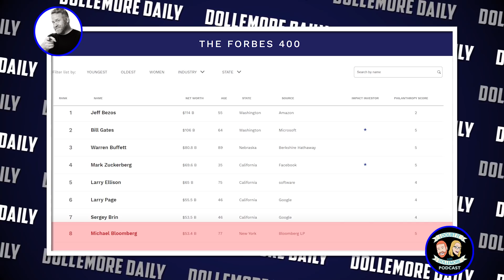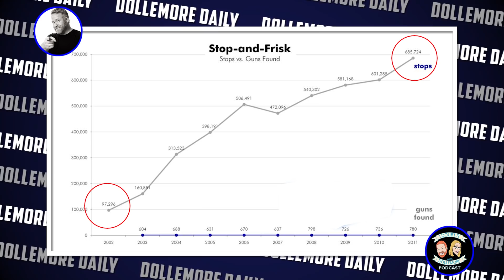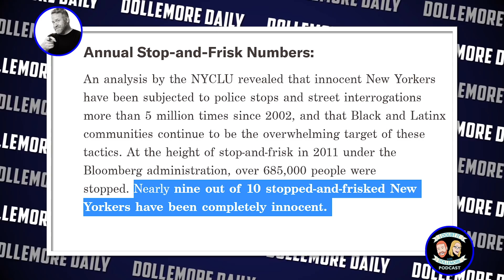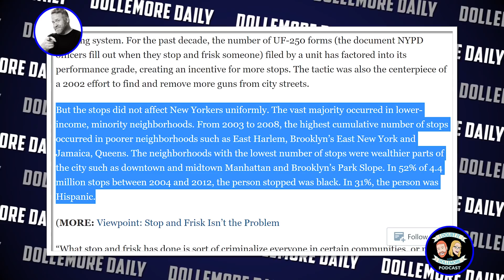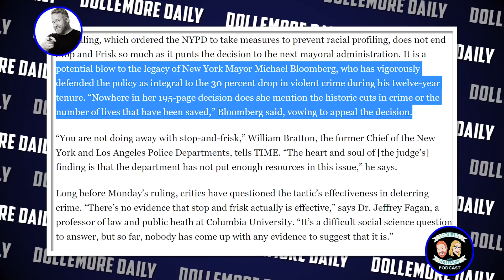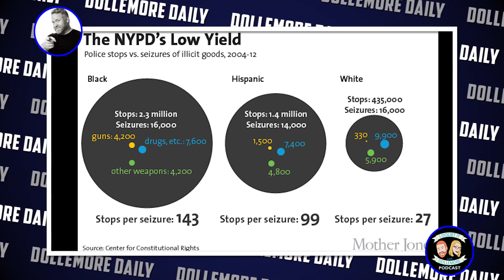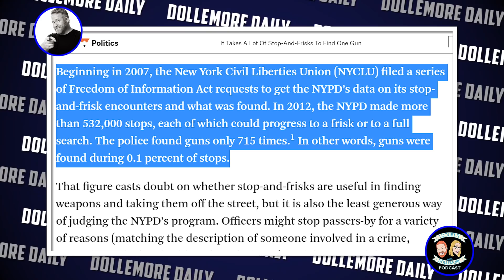NOPE!!! Michael Bloomberg's Unconstitutional Stop & Frisk is a DEAL BREAKER!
Jesse explains the brazen, ineffective, and brutal policy of Stop and Frisk as deployed by Michael Bloomberg while he was Mayor of New York City. After blowing it so radically when given his chance at power, he shouldn't be given another chance!